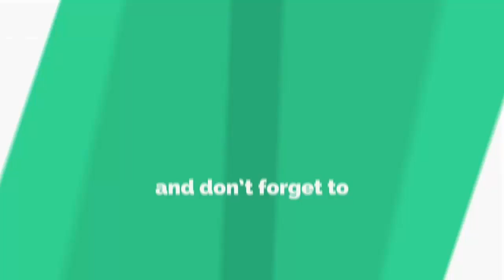shahid afridi celebrating his 18 wedding anversery